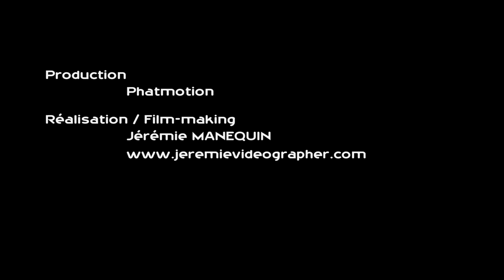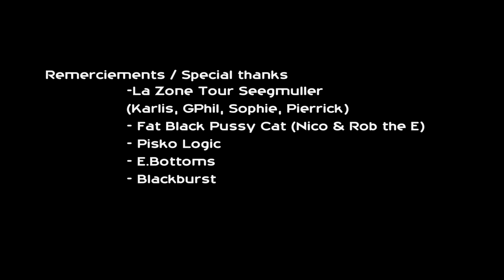Dooley-O "I love it" (Prod. by Frankie Numi) Track from the O.G Tour 2013 - Sleediz Records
Dooley-O "I love it" (Prod. & cuts by Frankie Numi)
Exclusive track for the O.G Tour 2013 - Sleediz Records

After more than 3 weeks touring in France and Germany, Dooley-O presents us a video letter from Strasbourg, France about the "O.G Tour 2013" for the "O.G status" brand new Dooley-O"s album promotion.

Dooley-O "O.G Status" Album - Sleediz Records
Feat. Double K, Stezo, Blacastan, Runway TY, Northern Lights,
Majesty, Quo, Frankie Numi, Smoke, Rythm.

Production;
Phatmotion

Film making:
Jeremie Manequin

Special thanks:
Frankie Numi
La Zone (Tour Seegmuller)
Karlis, Gphil, Sophie, Pierrick
Pisko Logic
Fat Black Pussy Cat
Nico, Rob
EBottoms
Kinkustom
Dooley-O!!!